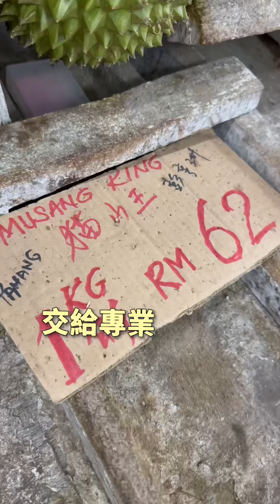人生第一次挑戰吃榴蓮，馬來西亞6、7月正當季，挑戰品嚐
人生第一次挑戰吃
馬來西亞6、7月正當季，勇於嘗試。

熱帶水果濃厚風味、甜度高，
貓山王 品種甜苦回甘，越吃越好吃。

搭配 山竹 根本法力無邊！！

榴蓮季有到 馬來西亞 旅行的朋友，
一定要試試看。

榴蓮+山竹，飲品選椰子 ❤️